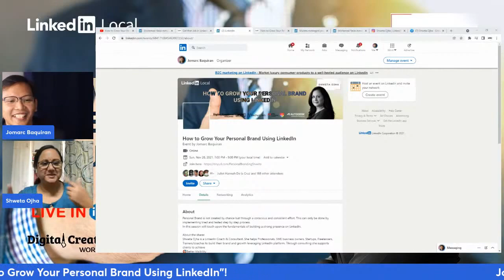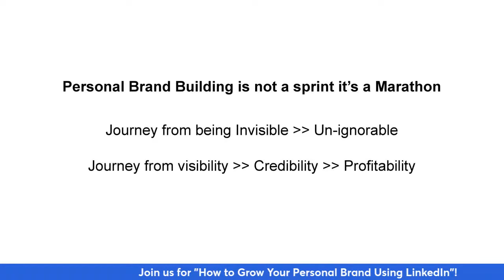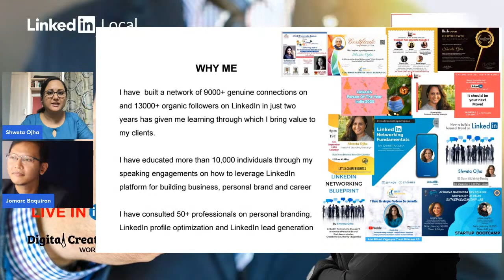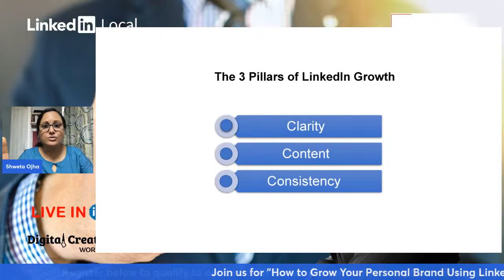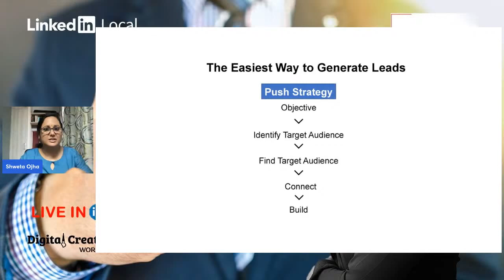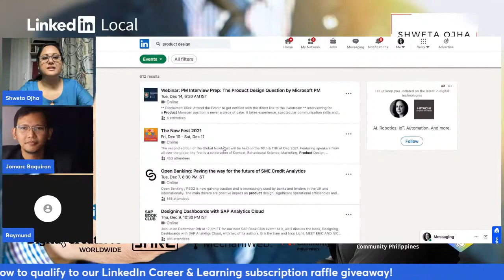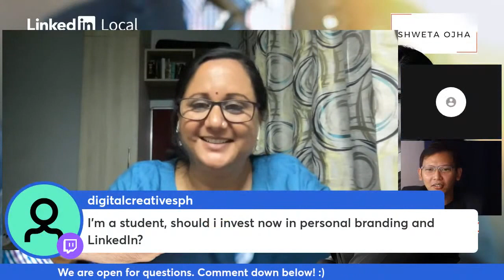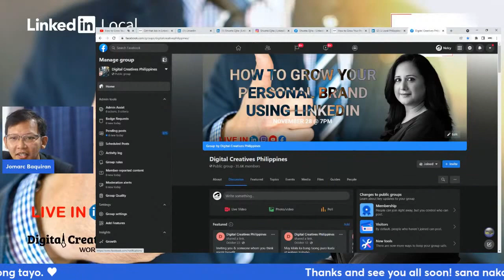How to Grow Your Personal Brand Using LinkedIn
Personal Brand is not created by chance but through a conscious and consistent effort.  This can only be done by implementing tried and tested step by step process.
In this session will touch upon the fundamentals of building a strong presence on LinkedIn.

About the sharer.
Shweta Ojha is a LinkedIn Coach & Consultant.  She helps Professionals, SME business owners, Startups, Freelancers, Trainers/coaches to build their brand and growth leveraging LinkedIn platform.  Through consulting she supports clients to achieve
🎯Better Visibility
🎯Expert Positioning
🎯Higher Credibility
🎯Inbound leads
She has educated till now more than 10,000 individuals through her speaking engagements on how to leverage linkedIn platform for building business, personal brand and career.  |She has consulted 50+ professionals on personal branding, linkedIn profile optimization and linkedIn lead generation.

Connect with Shweta!

Session Outline:
• How to make your LinkedIn Profile searchable, clickable, and approachable for opportunities, visibility, and network
• Power of 3 Cs
• LinkedIn Best practices
• LinkedIn engagement hacks
• Do’s & Don’ts of LinkedIn Profile

Enroll below to be included in our raffle draw of LinkedIn Career & Learning subscription.

Note:
Requesting all to connect with everyone including guest sharer.
Sometimes it is not what you know but who you know.